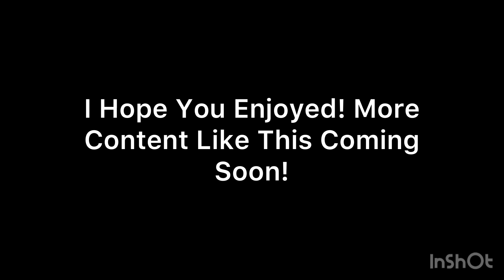Evolution Of The Fortnite Battle Royale Map ( Chapter 1 Season 1 - Chapter 3 Season 4 )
Evolution Of The Fortnite Battle Royale Map From Chapter 1 Season 1 to Chapter 3 Season 4.

I’m SniperProYT. Welcome to the channel!

I also do Fall Guys Customs but even while doing that, I still enjoy playing Fortnite and hope to get back to doing much more as I can. And with your help and support I could do more then New Season Gameplay and Events. I Hope you enjoyed the video, It’s my first Edit!

* Pictures Of Different Maps from Fortnite.gg

TIMESKIPS:

CHAPTER1

Season 1  0:00
Season 2  0:15
Season 3  0:29
Season 4  0:43
Season 5  1:03
Season 6  1:24
Season 7  1:44
Season 8  2:19
Season 9  2:52
Season 10 3:20

CHAPTER2

Season 1  4:01
Season 2  4:43
Season 3  5:39
Season 4  6:38
Season 5  7:06
Season 6  7:38
Season 7  7:58
Season 8  9:05

CHAPTER3

Season 1   9:49
Season 2  10:37
Season 3  11:22
Season 4  12:17